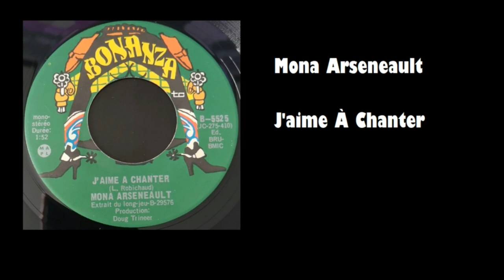Mona Arseneault - J'aime À Chanter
Mona Arseneault – La Jeunesse Étudiante / J'aime À Chanter

Bonanza  – B-5525
Canada
Sortie: 1974

A  La Jeunesse Étudiante
(M, Arseneault)
B  J'aime À Chanter
(L. Robichaud)

Production: Doug Trineer